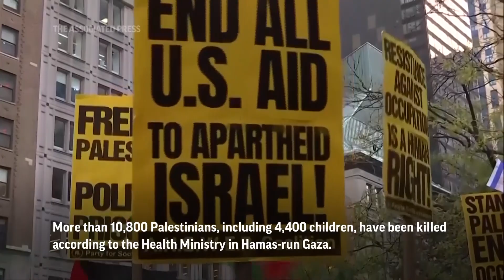Susan Sarandon joins hundreds at New York rally in support of Palestinians in Gaza Strip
Hundreds of students, protesters, and activists, including Academy Award-winning actress Susan Sarandon, gathered in New York’s Bryant Park Thursday to call for a cease-fire in Gaza. (Nov. 10)